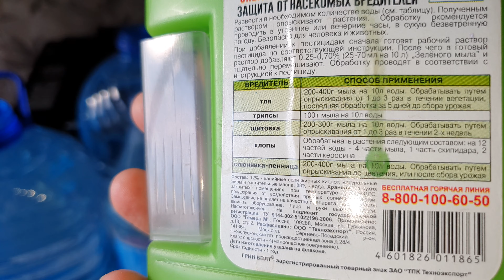Полей так орхидею и увидишь что произойдёт!!!